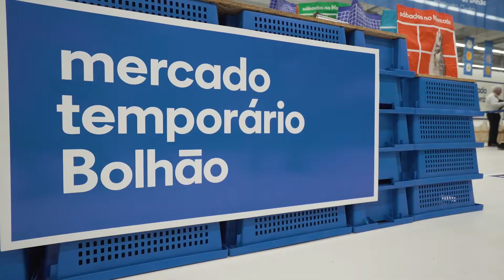Sábados no Mercado – Bolhão em Festa